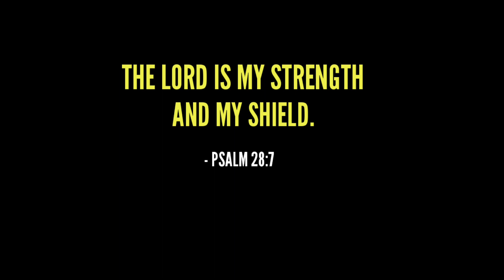Buendia - Sucat Parañaque | Suzuki Dzire | @brianbetechannel | Skyway | Roadtrip | PH